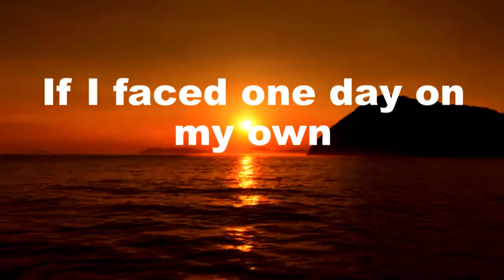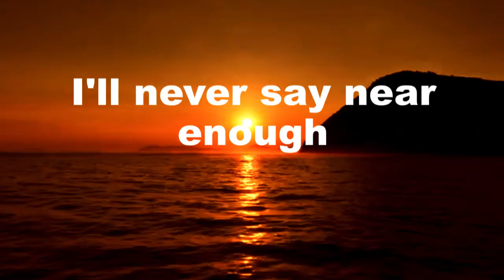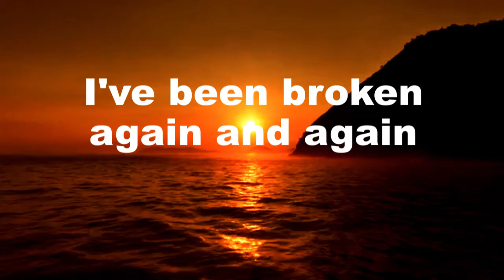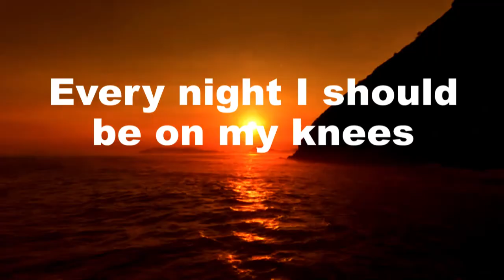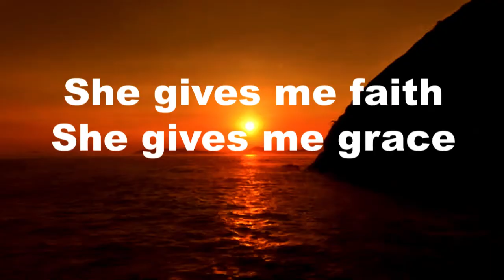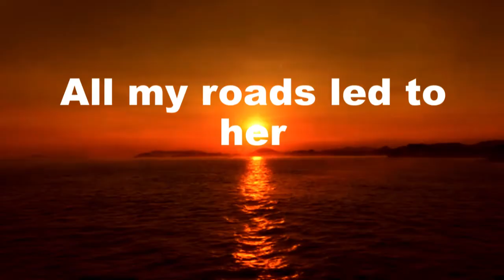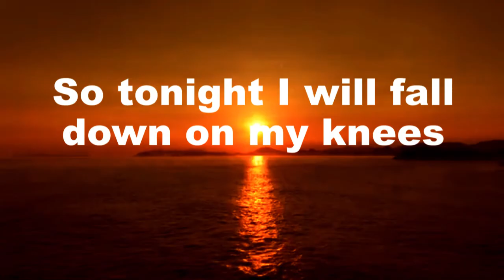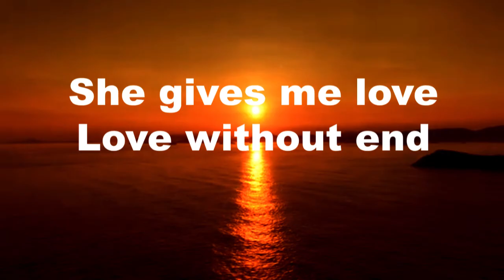Thank God for this woman, Amen